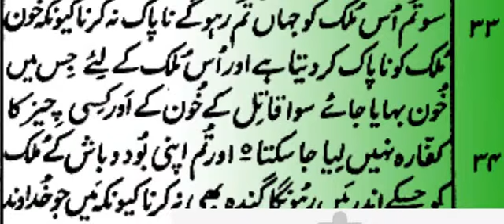Numbers Ginti Chapter 35 Laviyon ke Sheher